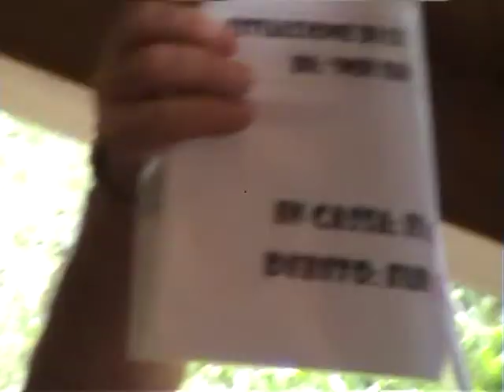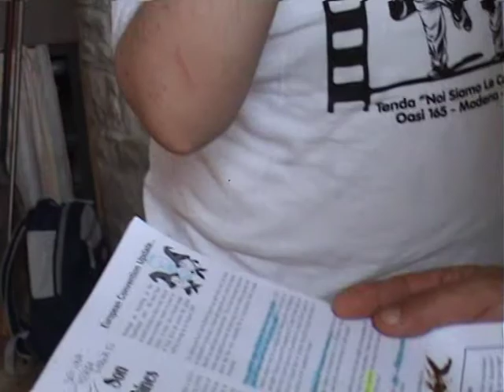Raduno FIGLI DEL DESERTO 2010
La Tenda NOI SIAMO LE COLONNE, Oasi 165 dell'associazione FIGLI DEL DESERTO, si incontra per il loro raduno annuale a Torre Maina, in provincia di Modena. Girato il 13 giugno 2010, sono presenti le file di ufficiali e di sottodementi al gran completo. E' stato durante questa giornata che venne fatto il Teatrino di Stan e Babe (sfida di 4 coppie di marionette di Stanlio e Ollio), il gioco Happy Tramps, e la prima esibizione del gruppo musicale ALLEGRI NEGRI.
Musiche della BEAU HUNKS ORCHESTRA.
Video NON UFFICIALE montato da Andrea Ciaffaroni.